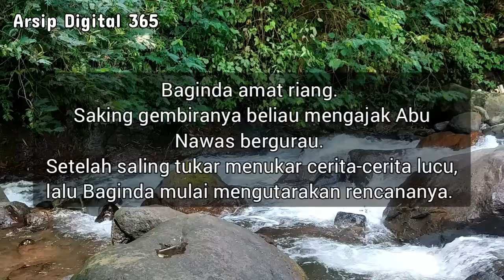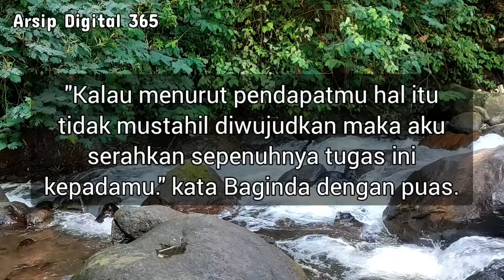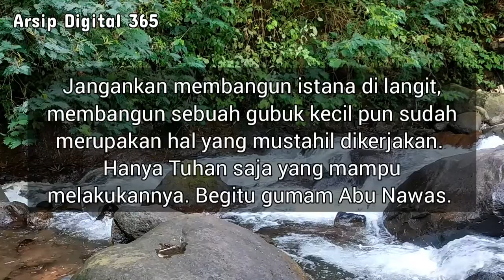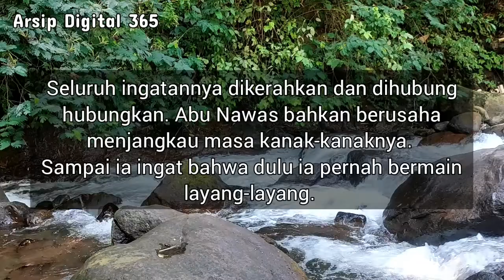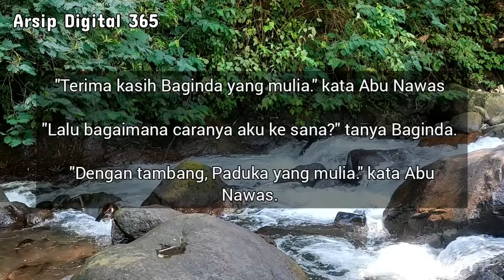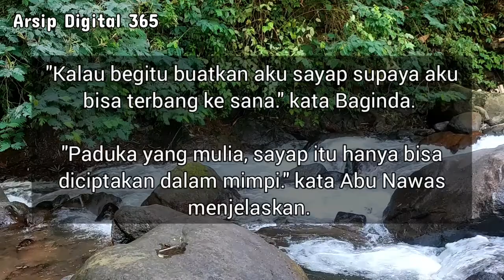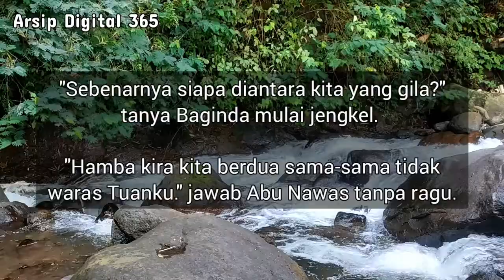Kisah Abu Nawas Membangun Istana Diatas Awan - Kisah 1001 Malam Abu Nawas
Suatu hari Abu Nawas mendapatkan tugas yang sangat mustahil untuk dilakukan. yakni membangun istana di atas awan.

Abu nawas dengan akalnya yang cerdik berhasil mewujudkannya.

1001 kisah abu nawas,
kumpulan kisah abu nawas,
dongeng kumpulan kisah abu nawas,
kumpulan kisah abu nawas selengkapnya,
kisah lucu abu nawas,
kisah 1001 malam abu nawas,